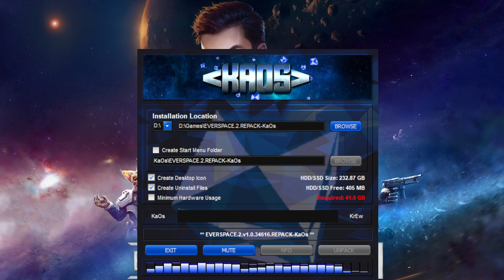KaOsKrew REPACK Installer Setup Music #104 | EVERSPACE 2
KaosKrew Repacks have a good taste of music. So I am sharing their music.

A Message from KaosKrew
We Are An OldSkool Group From The Late 90s Dedicated To Saving You Bandwidth And Storage With A Clear Record Of Clean And Quality Downloads.